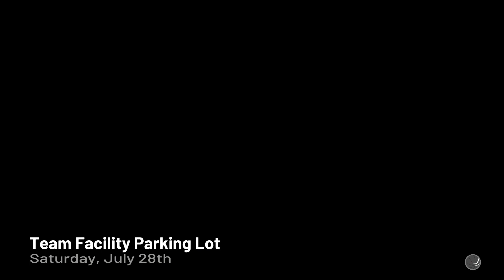LENNY GOES TO THE PRESS [NBA 2K19 MyGM #2] Part 7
This piece of trash!!! I can't believe it!